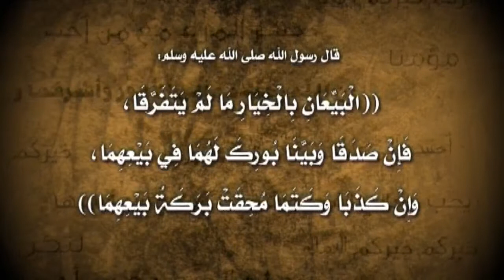البيع المبارك مقاطع حملة قدوتي 1)